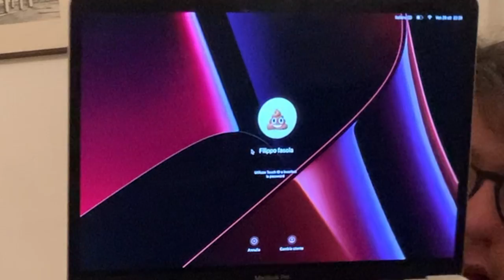ORA CAMBIA TUTTO